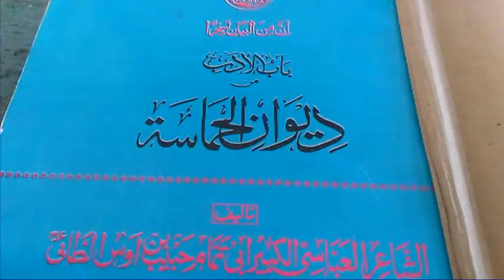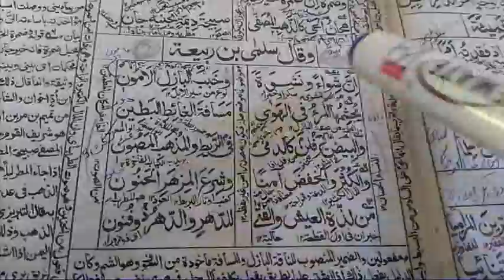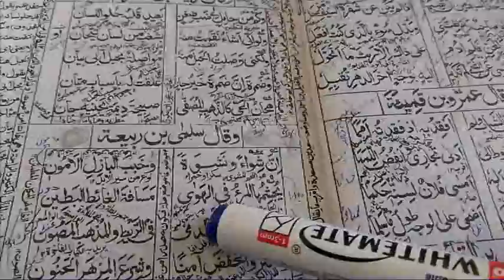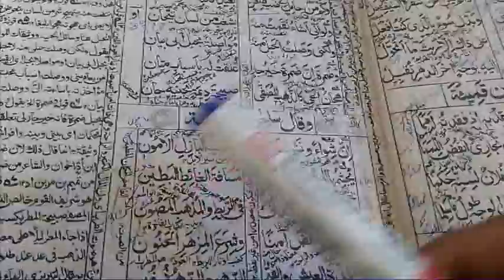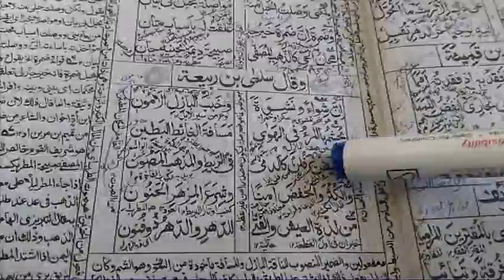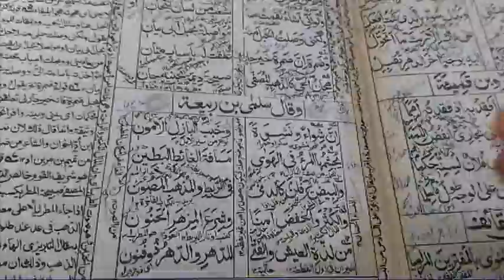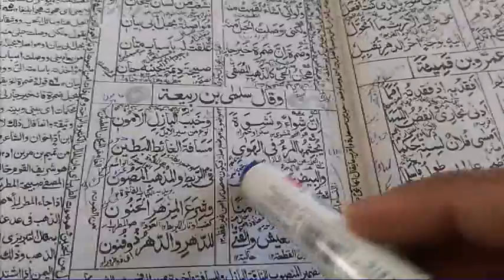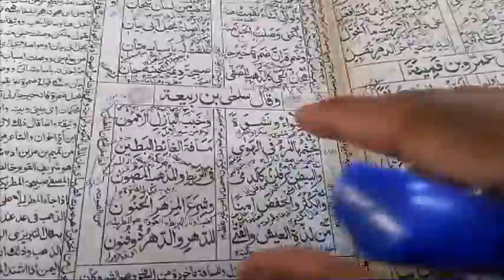الأدب العربي رابعه/26/11/2020